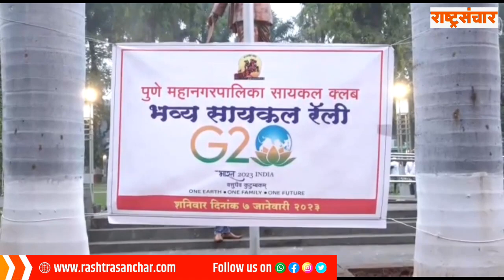G20 निमित्त पुणे महानगरपालिकेकडून सायकल रॅली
जी -20 बाबतच्या काही परिषदा या पुणे शहरात होत असुन जी - 20 बाबात जनजागृती पुणेकरांमध्ये व्हावी. याकरता आज पुणे महापालिकेच्यावतीने सायकल रँलीचे आयोजन करण्यात आले होते. पुणे शहर हे सायकलीचे शहर म्हणुन ओळखले जाते. त्याच सायकल रँलीच्या माध्यमातुन सायकल वाचवा ,पर्यावरण वाचवा असा नारा देत सायकल स्वारांनी शहरातील जंगली महाराज रोड,अलका चौक,टिळक रोड,बाजीराव मार्गे सायकल रँली काढली .या सायकल रँलीचा समारोप  महापालिका भवन येथे करण्यात आला. या सायकल रँलीकरता 1800 सायकलस्वारांनी नोंदणी केली होती. यावेळी त्यांना महापालिकेच्यावतीने मेडल,प्रमाणपत्र देण्यात आले.या रँलीत महापालिकेचे सर्वखाते प्रमुख,कर्मचारीही सहभागी होते.